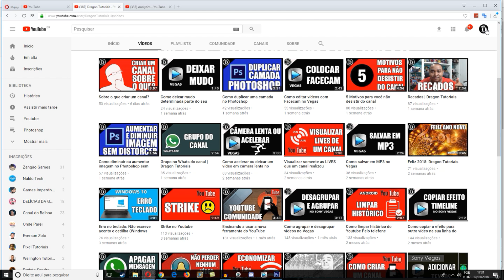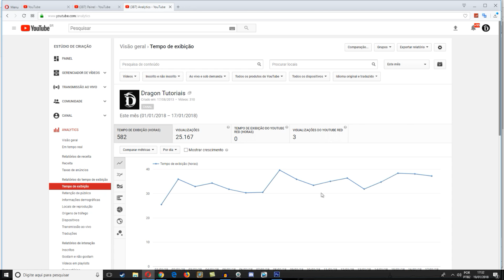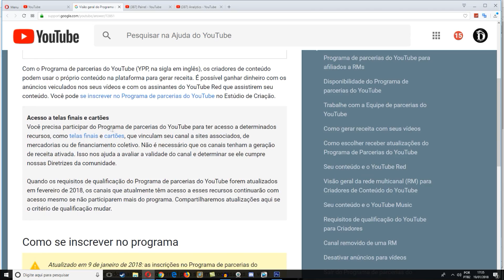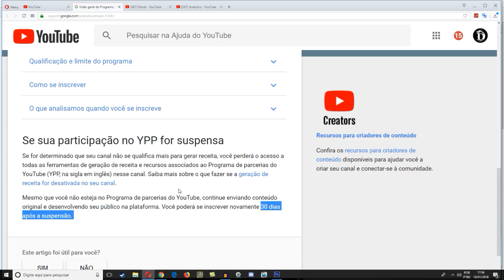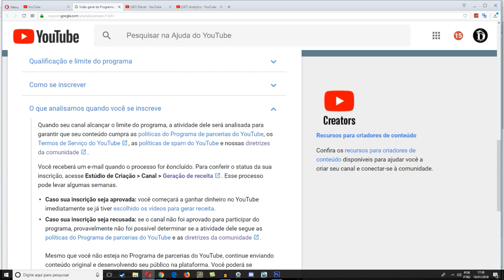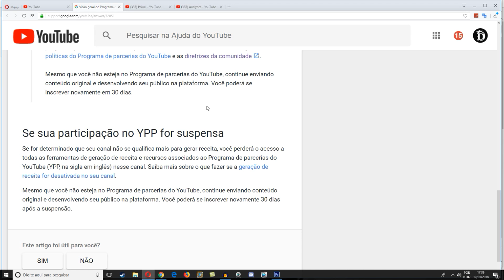Novas Regras do Youtube para Monetização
Veja um pouco sobre as mudanças que está acontecendo no
Youtube, novas regras relacionadas a monetização do canal.